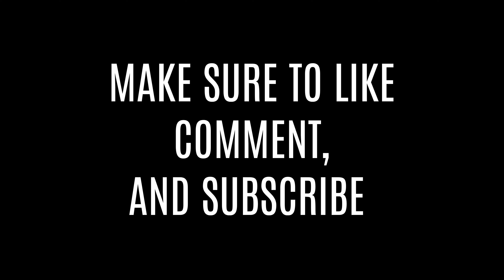Stop Motion SciFi - Blue Sentai Ep 2 P 1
The adventure continues as Hayata not only learns about Blue Senati, but that he has a another alien who will be working with. Speaking of coworkers, a slippery human has snuck aboard the alien ship, pretending to be Hayata's friend. It appears he has own plans for Blue Sentai and Hayata.

This time I chose to upload this episode in parts. Most of all because this episode will have a serial style format. Still, if you haven't already, be sure to check out Episode 1 to be up to speed as to what's happening.